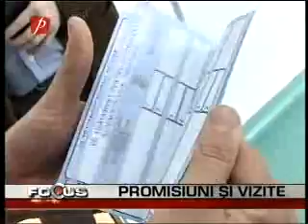Stirile Prima TV - Planurile Primariei in ceea ce priveste situatia cainilor vagabonzi, 30 mai 2012